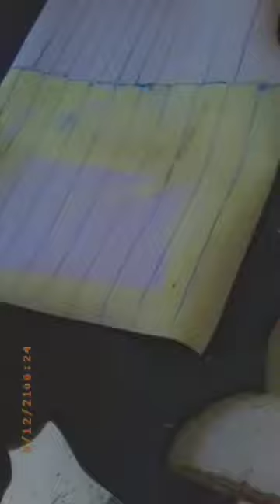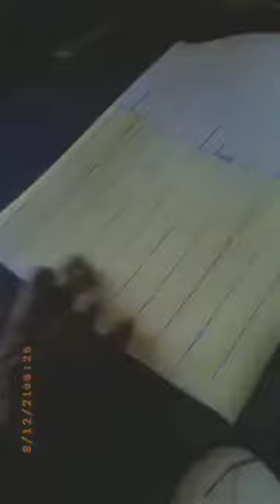check out my grandfather handy work guys number in description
guys I knw it been I while we have posted thanks so much guys been there God bless you all and remember to put God 1th
do if your in st Ann are ochi you can call this number 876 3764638 to order you slippers